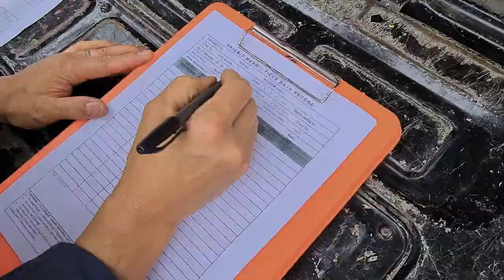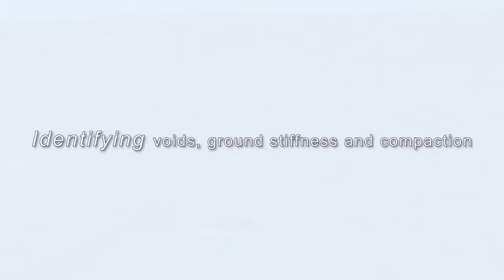GBG Group - Company Overview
GBG Group provides high-quality shallow geophysical investigations to a wide variety of clients no matter the environment, the scope or industry.